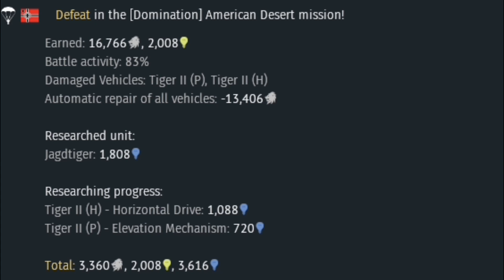War Thunder Sucks Fourth Place In Spite Of It All 100418